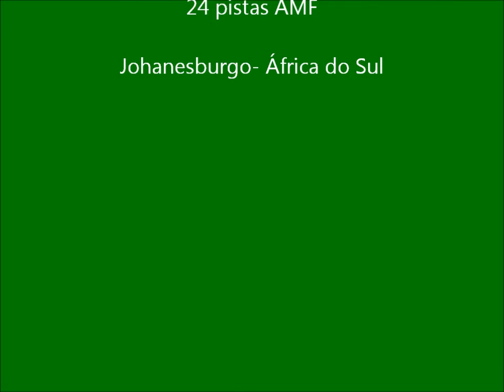Caio Pizzoli treinando na 47.ª Copa Mundial QubicaAMF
Caio Pizzoli mandando um mensageiro africano nas pistas do Lets Go Bowling